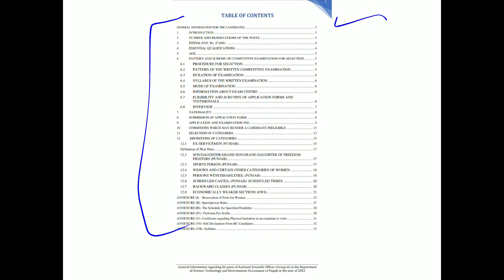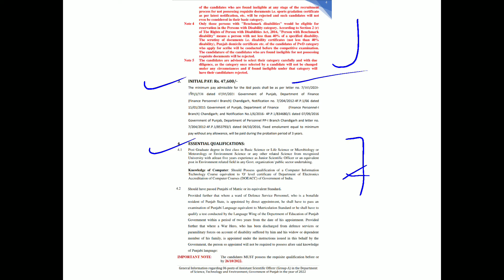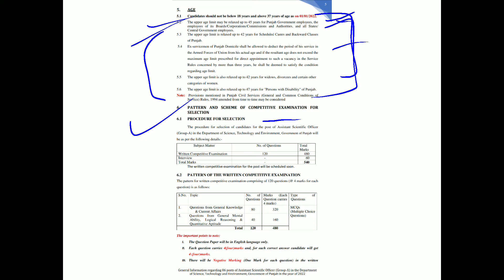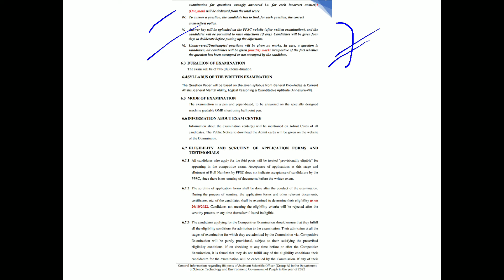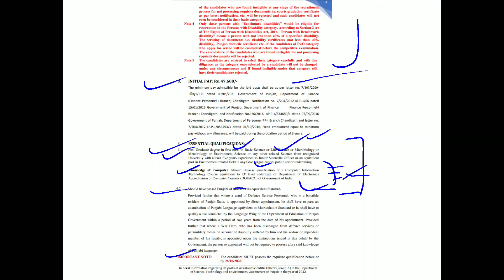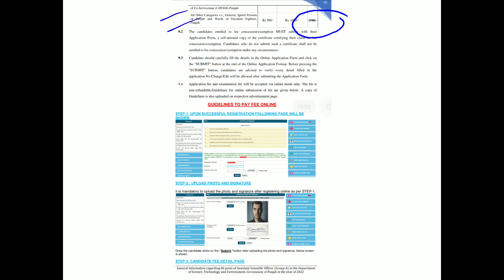PPSC Assistant Scientific Officer Recruitment 2022 Out Detailed Notification. Link In Description.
This is the detailed notification regarding PPSC Assistant Scientific Officer Recruitment 2022.